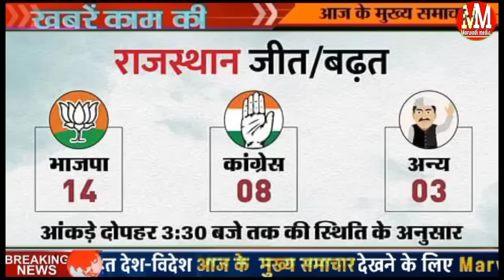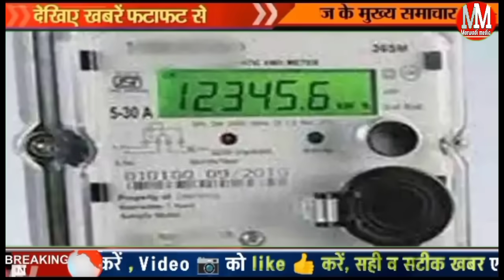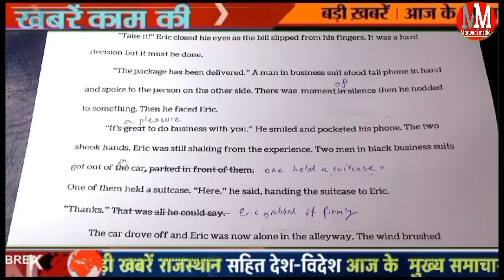5 June 2024 Rajasthan news, today breaking news, Rajasthan taaja khabar, live result Loksabha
5 June 2024 Rajasthan news, today breaking news, Rajasthan taaja khabar, live result Loksabha

Aaj June 2024 Rajasthan gold rate mandi bhav weather update aaj ka panchang 28 May

aaj ke mukhya samachar |aaj ki taaja khabar आज के मुख्य समाचार

आज का मौसम आज का मौसम समाचार
aaj ki taaja news news aaj ka taaja khabar aaj ke taaja khabar Samachar Aaj Ki taaja khabren pm Kisan Yojana ka Paisa kab aaega pm Kisan Yojana

Rajasthan aaj ki news 05 June 2024 Loksabha election 2024 opinion Poll Rajasthan today breaking news

Aaj 05 June 2024 ke mukhya samachar

lok sabha election 2024: लोकसभा चुनाव को लेकर पहले चरण की मतदान के लिए चुनाव प्रचार का शोर बुधवार शाम को थम गया है
lok sabha election 2024: 12 लोक सभा सीटों पर कल
नागौर सीकर झुंझुनू अलवर और जयपुर समेत 12 सितंबर प्रचार लागू हुई है पाबंदियां
राजस्थान की 12 सीटों पर कहां है कांटे की टक्कर कहीं राम मंदिर तो कहीं जाती है समीकरण का मुद्दा जाने कौन किस पर पड़ेगा भारी =
lok sabha election 2024 राजस्थान में पहले चरण में कल 2.54 करोड़ से अधिक मतदाता करेंगे अपने मताधिकार का प्रयोग
राजस्थान नागौर लोक सभा सीट हनुमान बेनीवाल वीएस चतुर्वेदी कौन जीतेगा चुनाव

चुरु लोक सभा सीट देवेंद्र झाझरिया वर्सेस राहुल कस्बा

Ravindra Singh Bhati aaj ka bhashan Ravindra Singh Bhati Gujarat

Barmer Jaisalmer lok sabha seat Ravindra Singh Bhati today Ravindra Singh Bhati speech

आज 2024 का मौसम 5 June, 2024, आज के मुख्य समाचार, PM Modi, Top10 india news Today_breaking_news​ | today ipl 2024 LIVE MATCH and highlights update

राजस्थान सुबह 6:30 की 20 प्रमुख खबरें राजस्थान दोपहर की बड़ी ड़ी खबरें राजस्थान दिन भर के मुख्य

Today Breaking News! आज 05 June 2024 राजस्थान मुख्य समाचार बड़ी खबरें, RajasthanNews,pm yojna
today breaking news 05 June 2024 DLS News Today Aaj Ki taaja khabren

राजस्थान आज इसबगोल और जीरा का भाव

Aaj Bharat mein surya grahan dikhega ya nahin surya grahan 2024 kab hai aaj ka panchang Aaj ka rashifal 5 June 2024 surya grahan 2024 sutak time

1.rajasthan news
2.today ajToday Breaking News ! june 2024 राजस्थान मुख्य समाचार बड़ी खबरें, rajasthan news modi news rasthan news in hindi live news 3.Rajasthan news
4. Aaj June month 2024 today News headlines.

आज 5 जून मारवाड़ी मीडिया के मुख्य समाचार

Hanuman Beniwal Nagaur lok sabha seat Kaun jitega Jyoti mirdha versis Hanuman Beniwal Churu lok sabha seat 2024 Kaun jitega Rahul kasba Devendra